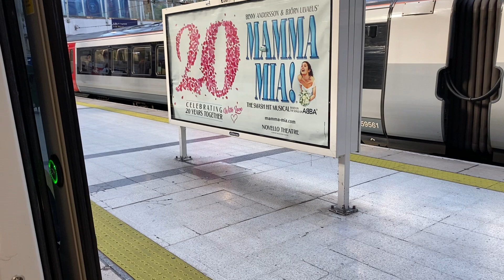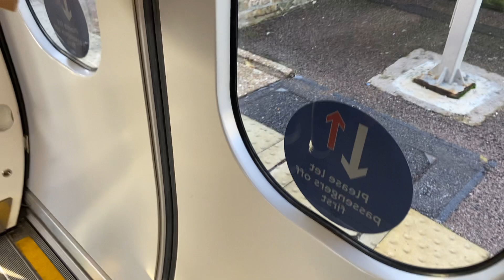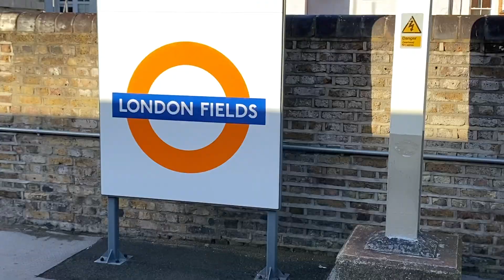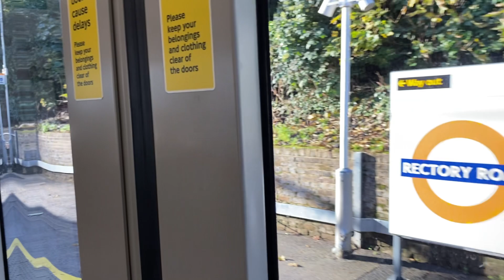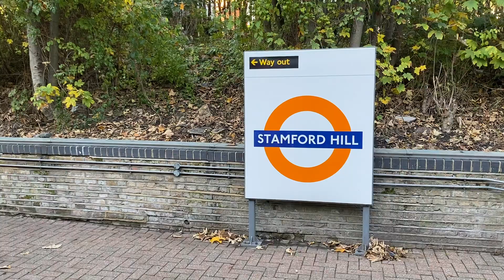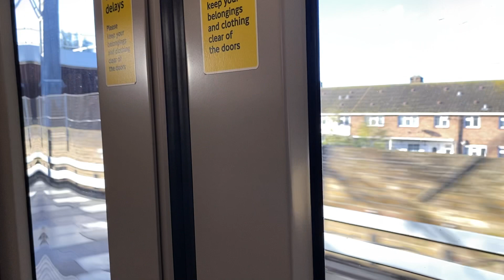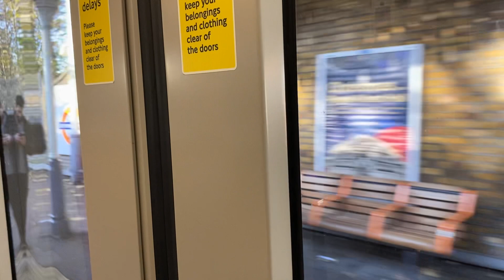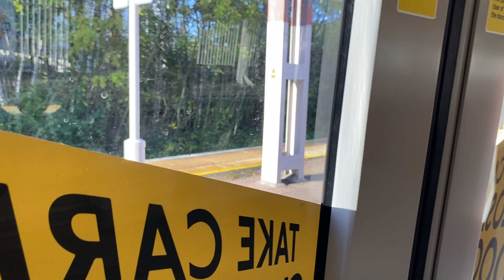London Overground from London Liv St to Enfield Town | Full Journey